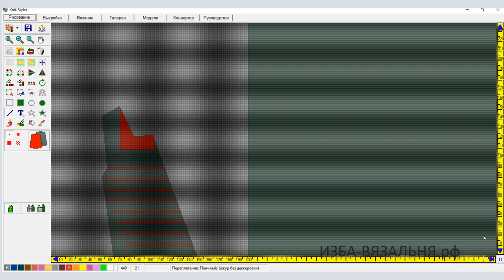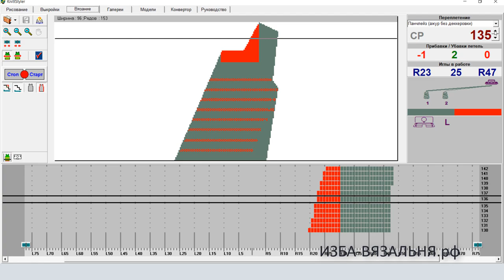Свяжите майку по выкройке и описанию для Книтта, а если не понятно, значит вам необходимо учиться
Летний поток изучения программы КниттСтайлер, на котором вяжут эту майку стартует 29 июня

Мы предлагаем:
- Обучение с нуля новичков он-лайн на любых вязальных машинах:

ИЗБА-ВЯЗАЛЬНЯ.рф   kvadrat-n.ru